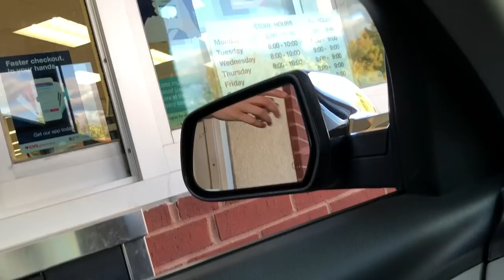GREAT DANES GO TO THE DRUG STORE - FINN & MAGIC THE GREAT DANES